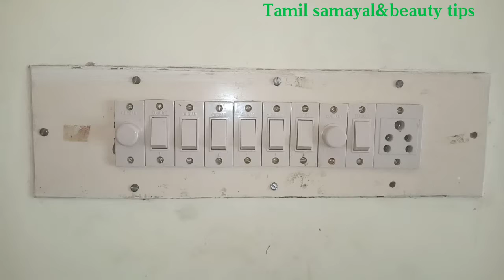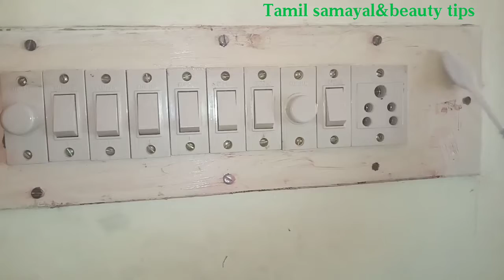How to clean switch board easily at home/ cleaning hacks /பழைய சுவிட்ச் பாக்ஸை சுத்தம் செய்வது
How to clean switch board easily at home/ cleaning hacks /
பழைய சுவிட்ச் பாக்ஸை சுத்தம் செய்வது